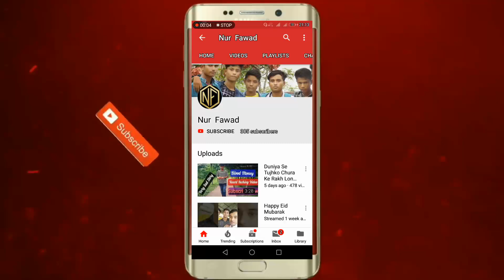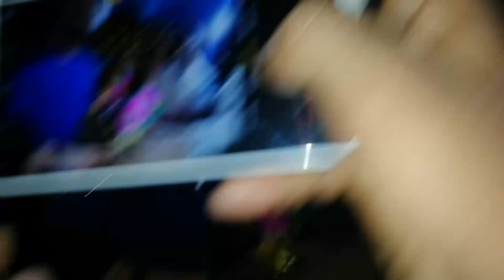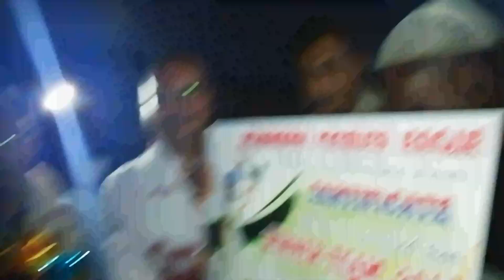Jak _De_ India _celebration_ time Borma Team winer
You tube is my life so
                Our Video